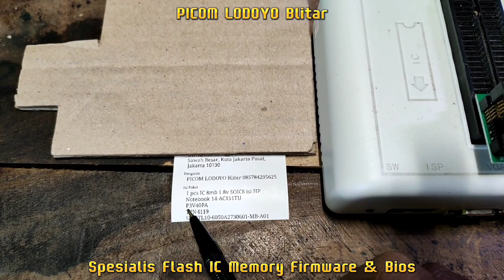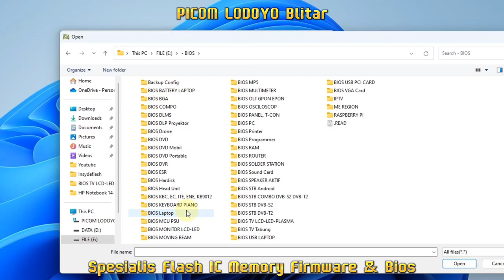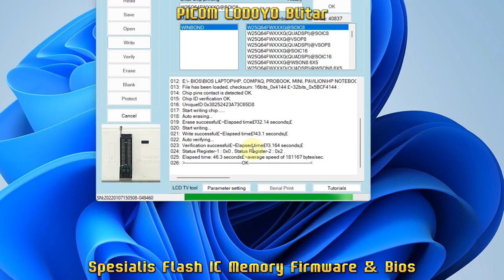HP Notebook 14-AC151TU P3V40PA TPN-I119 SKITTL10-6050A2730601-MB-A01 Pesanan Dari Kota Jakarta Pusat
Flash IC Bios Laptop HP Notebook 14-AC151TU
P3V40PA
TPN-I119
SKITTL10-6050A2730601-MB-A01
8mb 1.8v SOIC8 Pesanan Dari Kota Jakarta Pusat

Buka : Jam 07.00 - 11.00 WIB
Istirahat Siang : Jam 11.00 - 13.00 WIB
Buka Kembali : 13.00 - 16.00 WIB